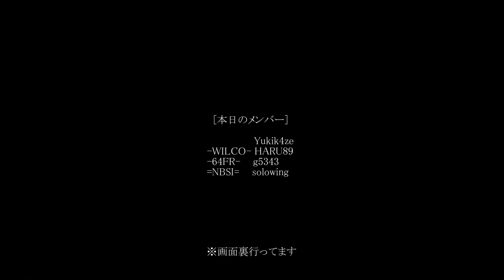めっちゃレアなメンバーで日本機に乗ってみた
[player]
yukik4ze
-WILCO- HARU89
-64FR- g5343
=NBSI= solowing
このメンバーでの分隊飛行は初めてでしたが、
終始笑いっぱなしの楽しいフライトとなりました。
日頃からSBを飛んでいる人が集まったので連携が楽だったし、
貴重な映像をカメラに収める事が出来ました。
参加メンバーの方々、お疲れ様でした。また分隊お願いしますね!!
【備考】
動画出演してくださっているg5343(メメント・モリ氏)のチャンネルリンクはこちら↓
youtubeでの生放送も頻繁にやって下さっているので、見に行ってみると技量向上につながるかもしれません。